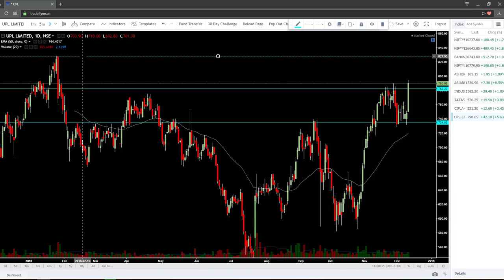Chart Study - TATASTEEL, CIPLA, UPL (Good for positional now?)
Dear Friends,

Above we present our analysis based on important Decision Points of the stocks which are most-tracked in our markets. These may be your Election Results stock.

Let us know in comments in case, you want us to analyse other stocks!

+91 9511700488